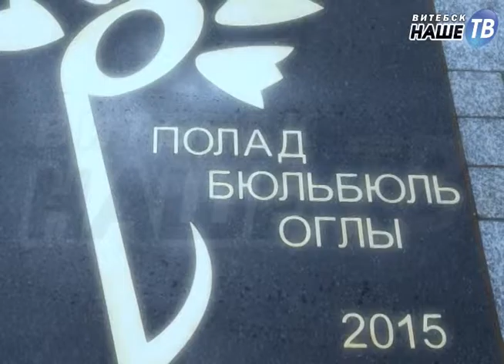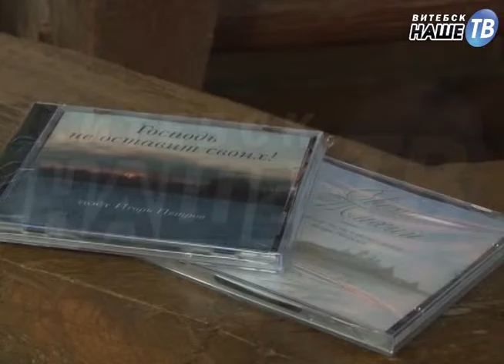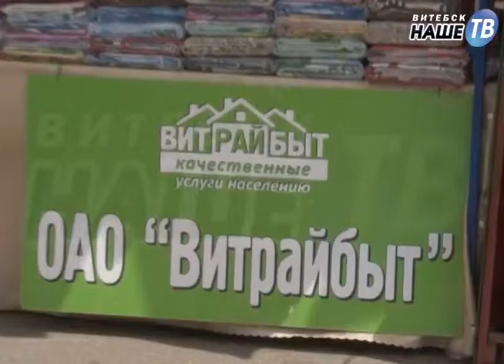Виват, фестиваль! 11 выпуск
Ежедневная информационная-рекламная программа, освещает события  и яркие моменты фестиваля искусств "Славянский Базар в Витебске -2015".